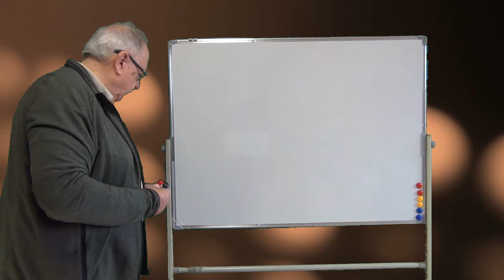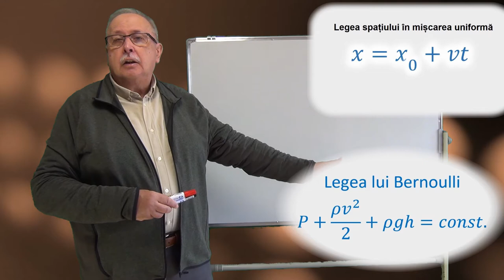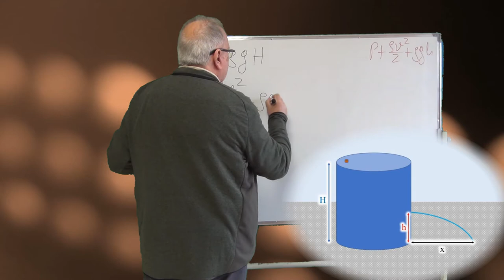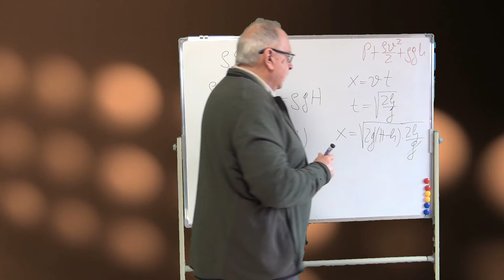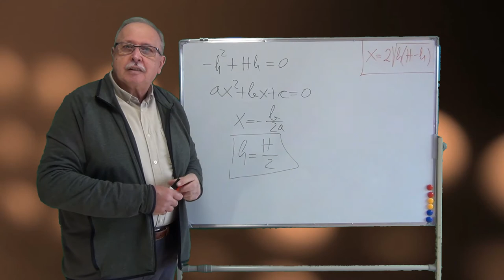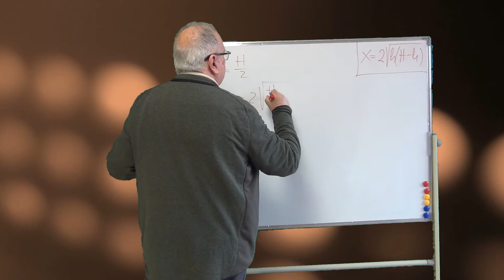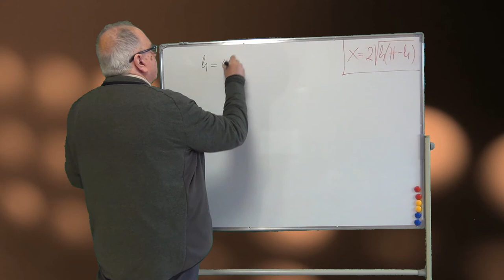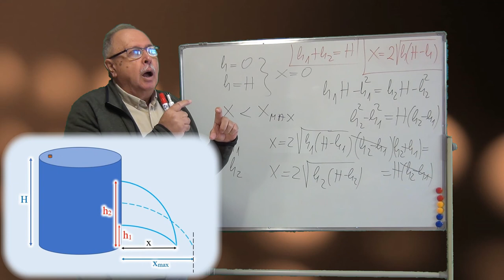Jet de apă (Cele mai frumoase probleme_08_Dinamica fluidelor)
Este prezentată rezolvarea unei probleme de dinamica fluidelor.
Se calculează distanța de rezervor la care cade un jet de lichid în funcție de înălțimea orificiului prin care țâșnește apa, precum și maximul acestei distanțe.
De asemenea, este calculată viteza cu care jetul ajunge jos și unghiul pe care-l face viteza cu verticala în momentul căderii.
Există și o discuție a rezultatelor care dă o relație între două înălțimi ale orificiilor prin care jeturile care ies cad în același loc.

LINK